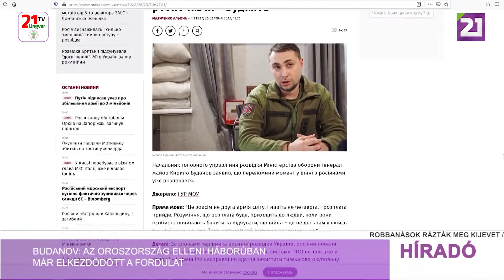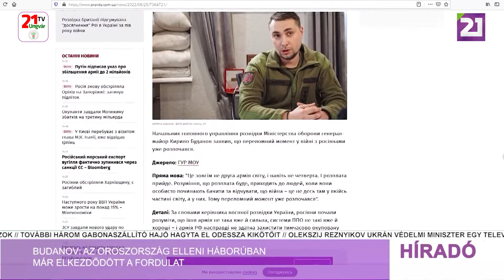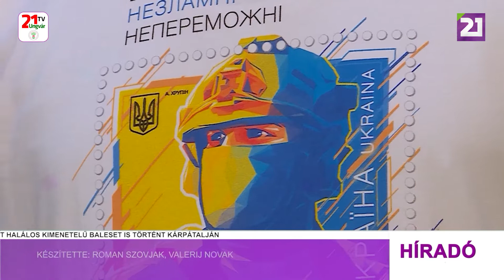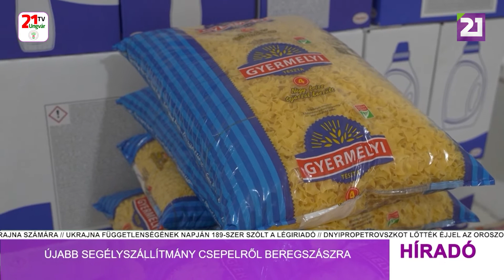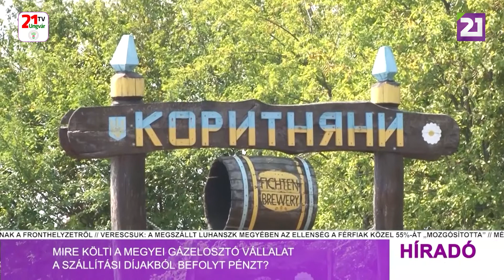Tv21 Ungvár - Híradó (2022.08.25) Esti hírek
-Volodimir Zelenszkij: az oroszok csapást mértek egy vasútállomásra, sok a halott
-Orosz rakétacsapás érte  Hmelnickij megyét
-Washington: Moszkva népszavazások megrendezésére készül a megszállt területeken
-Budanov: az Oroszország elleni háborúban már elkezdődött a fordulat
-Smihal: megérkezett a 3 milliárd dolláros támogatás az USA-tól
-Bemutatták az Ukrajna függetlenségének napja alkalmából kibocsátott új postabélyeget
-Újabb segélyszállítmány Csepelről Beregszászra
-A Nagydobronyi Református Líceum készen áll a jelenléti oktatásra
-Mire költi a megyei gázelosztó vállalat a szállítási díjakból befolyt pénzt?
-Véget ért a Genius Jótékonysági Alapítvány IV. Zenevarázslat programja
-Segítsünk, hogy most is segíthessen!